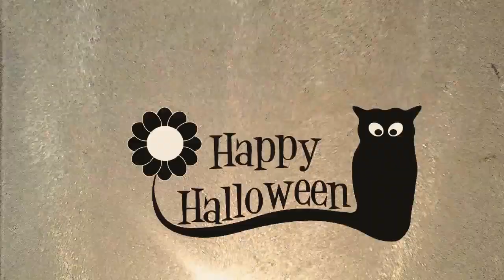Arañita y su tela de araña de silicon caliente(Spider and its hot silicon spider web)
MUCICA QUE USO EN MIS VIDEOS*

( Cada miercoles  o sabados Un Nuevo Video para el Canal )